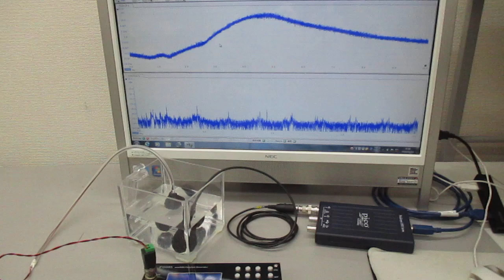オリジナル超音波実験（発振制御技術） Ultrasonic-labo